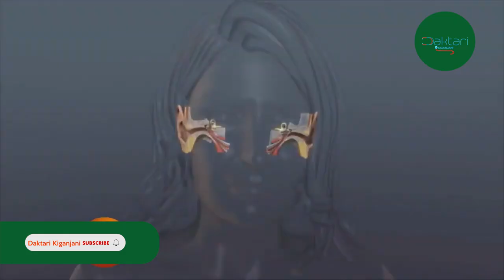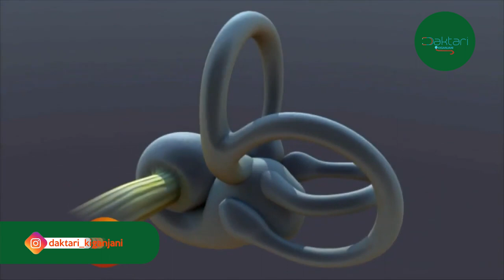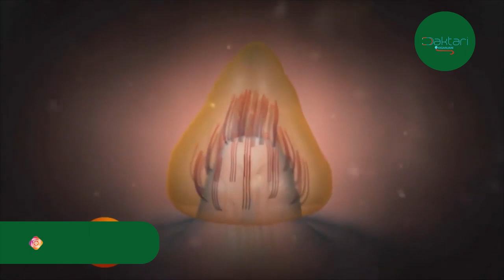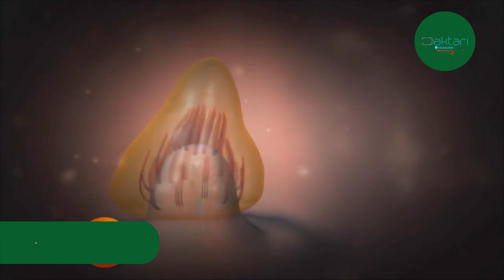Daktari kiganjani; Ilishakutokea au kushuhuhudia hali ya kutapika ukiwa safarini ? Nini kifanyike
Watu wengi hutapika wakiwa safarini. leo tunajadili kwa kina kuanzia --- -kutapika ni nini,
-chanzo cha kutapika safarini,
- nini  kifanyike ili usitapike

mawasiliano;
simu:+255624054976